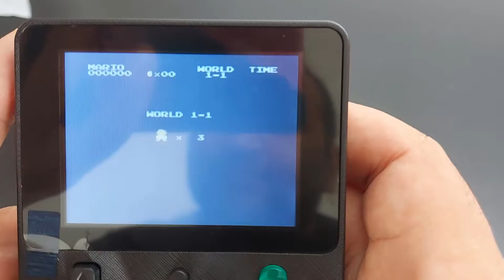K5 Console Gamebox